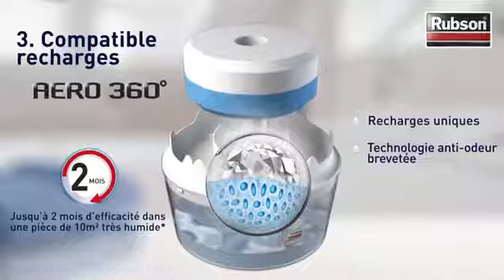Rubson Absorbeur dhumidité Aéro 360 - Salle de bain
Découvrez en vidéo l'absorbeur d'humidité Aéro 360 spécial salle de bain de Rubson.

A retrouver sur Auchan.fr